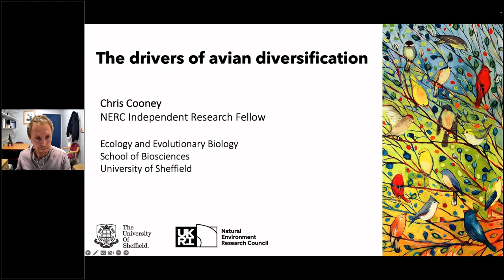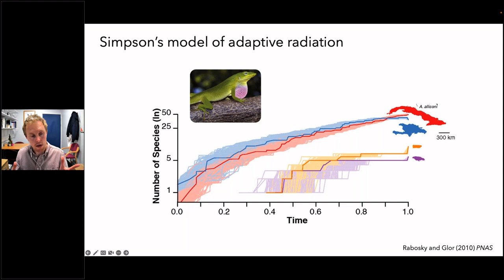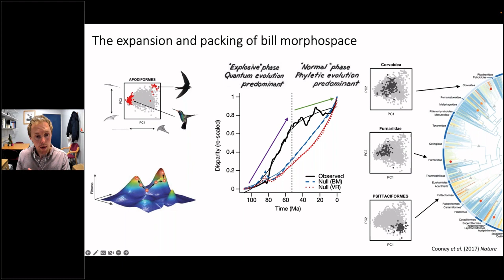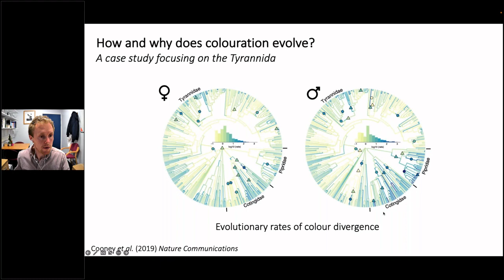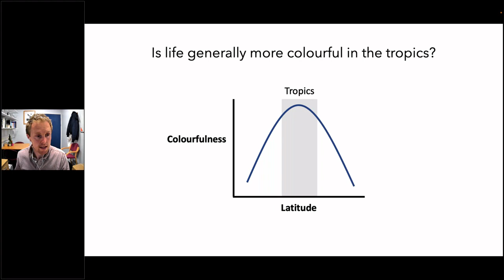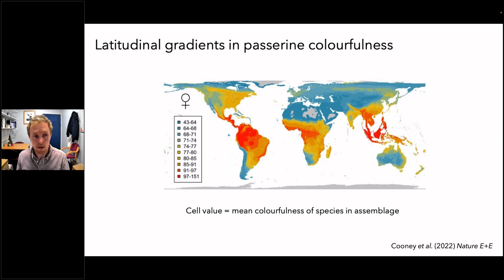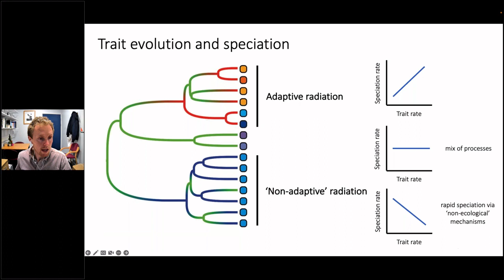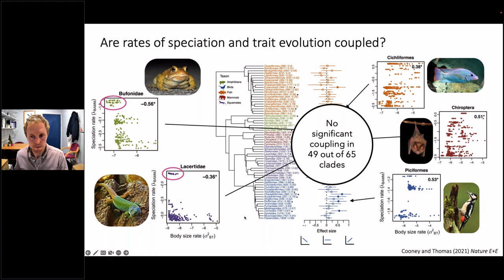The drivers of avian diversification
Seminario impartido por el Dr. Christopher R. Cooney, NERC independent Research Fellow, University of Sheffield, el 23 de septiembre de 2022